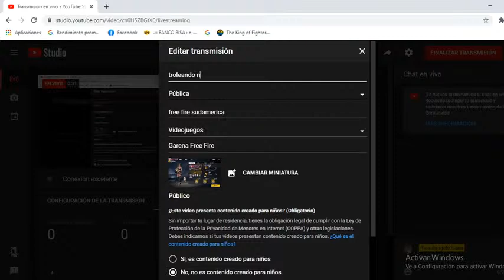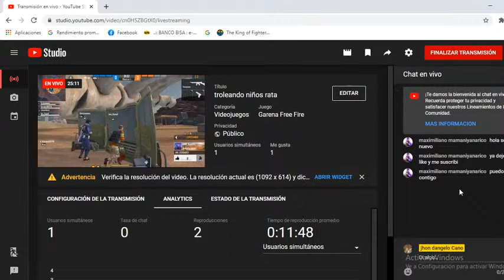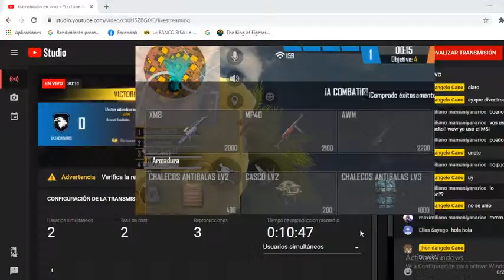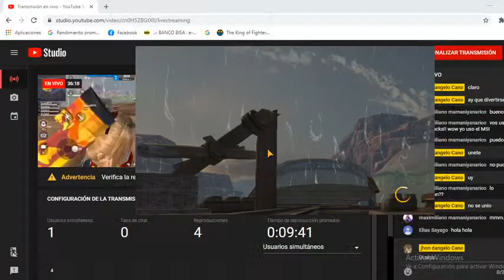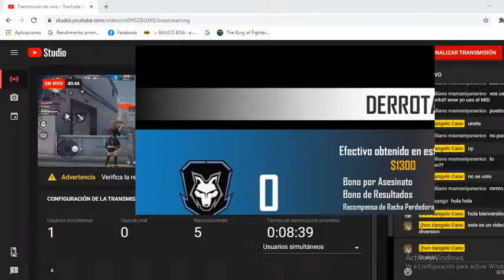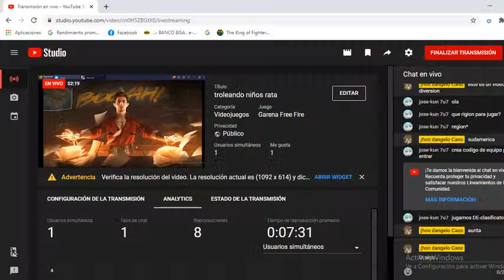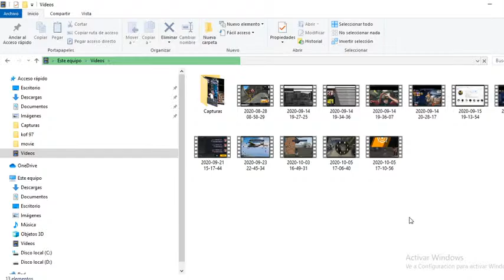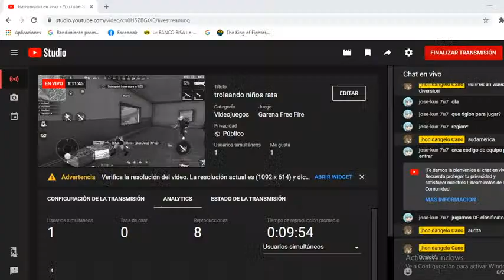troleando niños rata